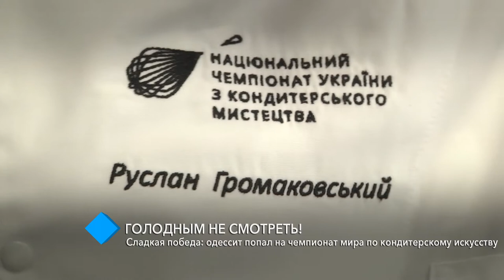Сладкая победа: одессит попал на чемпионат мира по кондитерскому искусству